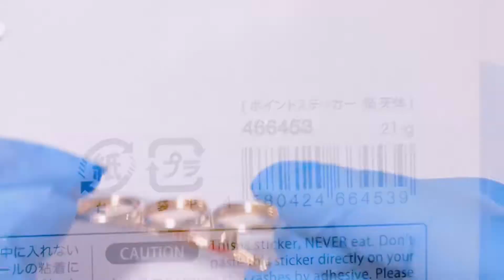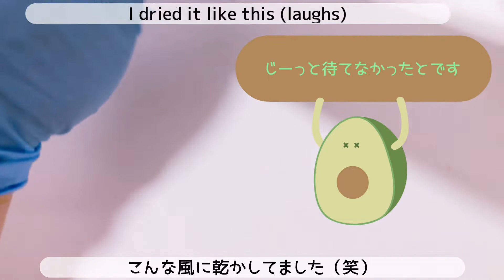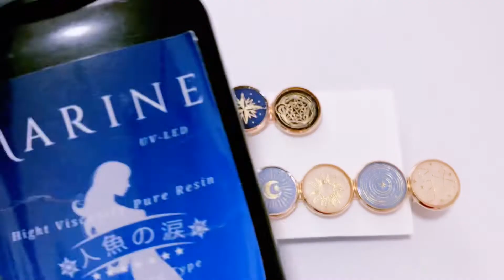【UVレジン かんたん】マスキングテープ DE ヘアクリップ/Hair clip with masking tape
⭕動画の中でマスキングテープにデコパージュを塗っていますが、
マステの素材上デコパージュは塗らなくてもレジン液に、にじまないみたいです（笑）
なので、デコパージュの手間が省けて、
もっともっと簡単に作れます👍🏻😆💓
以上！教えてくださった視聴者様💕ありがとうございます😆
一つ賢くなりました😊👍🏻✨⭕

こんにちは！ご視聴頂きましてありがとうございます😊

今回はマスキングテープの天体シールを使って、めちゃくちゃ簡単なヘアクリップを作りました😊
シールのサイズとクリップの丸のサイズがぴったりで、とっても簡単にかわいいヘアクリップができました🎵

グッドボタン👍🏻✨を押していただけると、
ものすごく喜んじゃいます😍✨💕
簡単に出来るレジン作品をメインに作っているチャンネルです😊

こちらの動画は、Google翻訳にて翻訳をしております。

⭕ In the video, decoupage is applied to the masking tape,
 Due to the material of the mast, decoupage does not seem to bleed into the resin liquid even if it is not applied (laughs).
 So you can save the trouble of decoupage,
 It's even easier to make 👍🏻😆💓
 that's all!  Viewers who taught me 💕 Thank you 😆
 One smarter 😊👍🏻✨⭕

This time I made an insanely easy hair clip using a masking tape celestial sticker 😊
 The size of the sticker and the size of the circle of the clip are perfect, and it was very easy to make a cute hair clip 🎵

 If you press the good button 👍🏻✨,
 This is a channel that mainly makes easy-to-use resin works 😊

This video is translated by Google Translate.